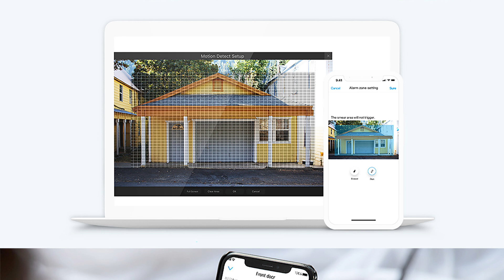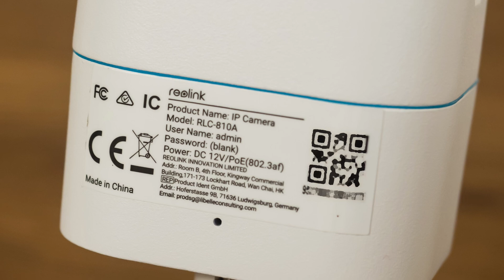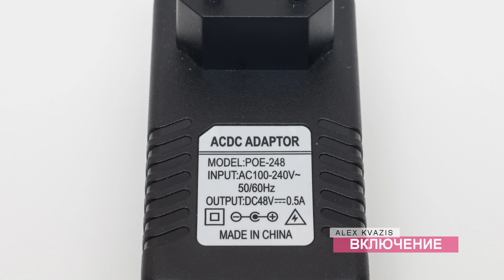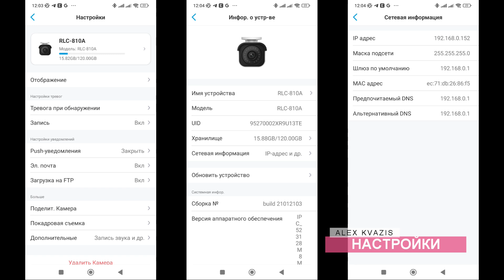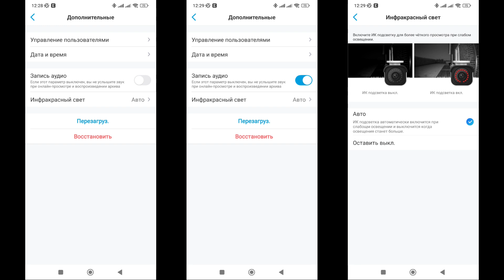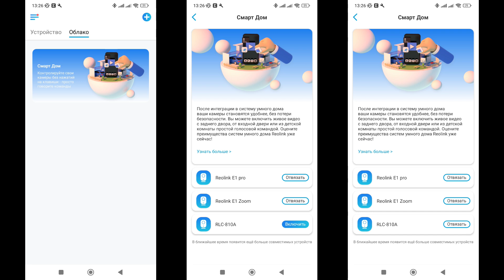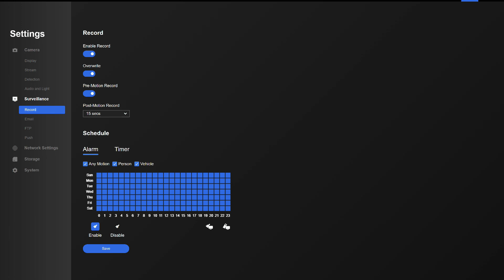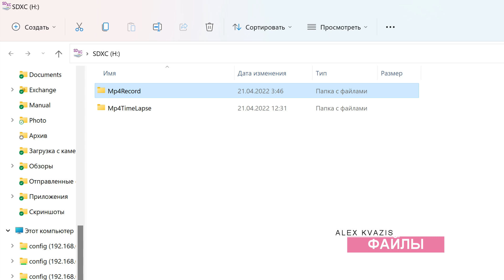Reolink RLC-810A - 4K IP PoE-камера для наружной установки, работа в Home Assistant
Если я не ошибся в подсчете - это восьмая камера бренда, которая побывала у меня. Герой обзора -  IP камера в всепогодном корпусе для наружной установки, с разрешением в 4К и поддержкой технологии POE - которая позволяет получать питания и подключаться к сети по одному и тому же кабелю.

Блок питания Reolink 12V 2A
POE коммутатор STEAMEMO из обзора
Проверенный POE инжектор

00:00 - Вступление
00:32 - Параметры
01:48 - Поставка
02:57 - Конструкция
05:05 - Включение
06:08 - Приложение Reolink
07:52 - Настройки
09:51 - Уведомления
10:59 - Timelaps
11:35 - Google Home
12:44 - Windows клиент
13:43 - Веб интерфейс
14:29 - Home Assistant
15:59 - Файлы
16:23 - Примеры записей
17:24 - Вывод
18:39 - Бэкстейдж